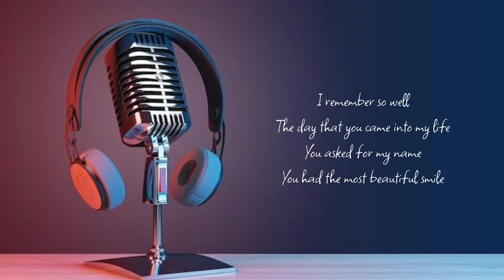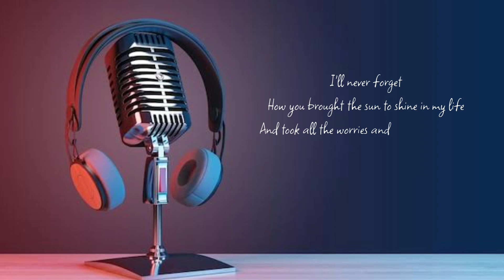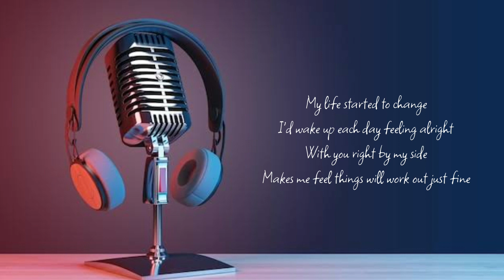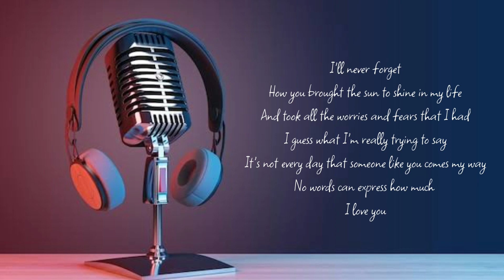HOW DID YOU KNOW | W Space 🌸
Any song suggestions, please comment down! Thank you for your time :)